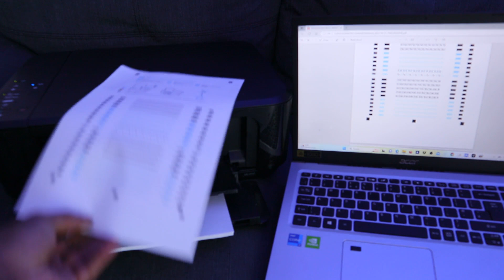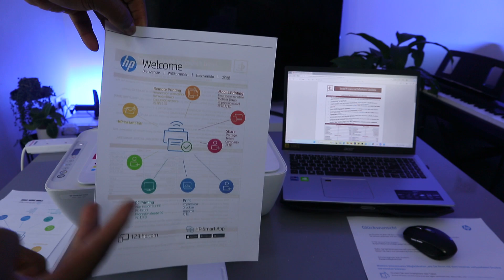How to Print From Your Laptop To Canon and HP Printer | Print Tutorial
This Video review is How to Print From Your Laptop to Canon and HP Printer  and Print Double-Sided Manually
Canon and HP printers will meet the needs of even the most demanding home office and small office users.
405 Ink (Amazon)
Printer (Amazon)

Printify Link: I recently started using Printify and couldn't be more excited Here is the link to sign up

Printer (Amazon)
Ink: 604 (Amazon)

Thank you for your support! Everything in this video is based on the information I learned from online resources, store visit experience, and the books I have read. You and only you are responsible for any digital marketing decisions you make.